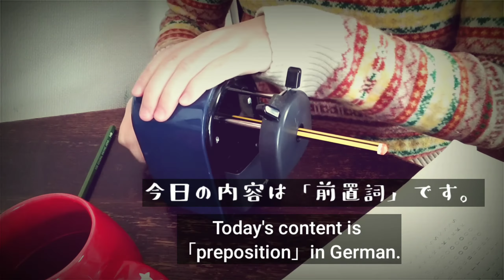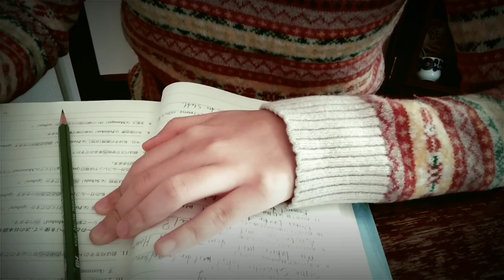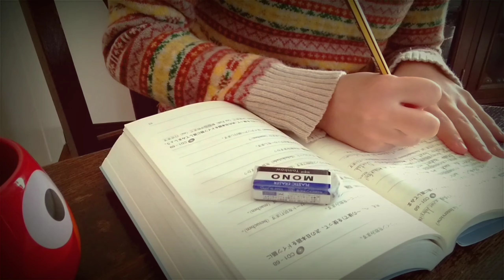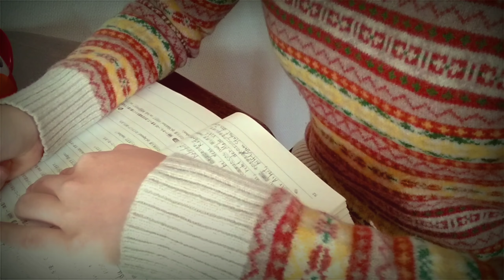【No BGM】 一緒に勉強しよう | Study with me | ASMR | ドイツ語 | German |Study Vlog.3